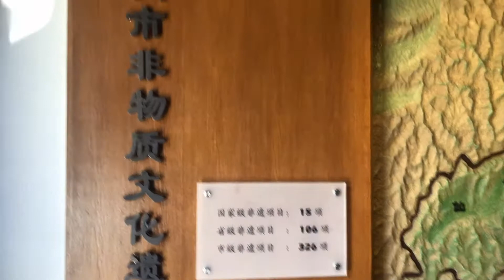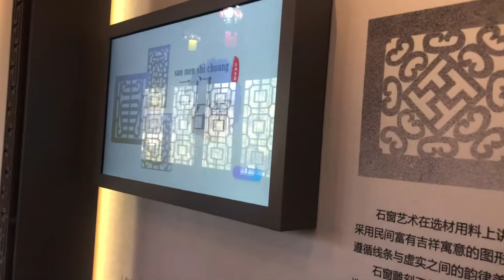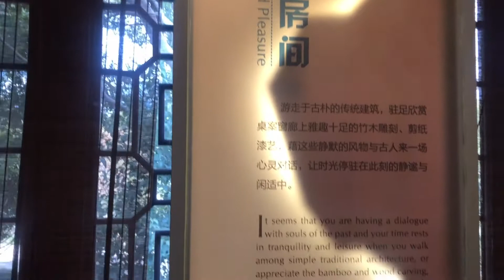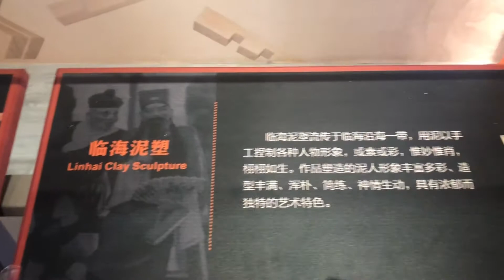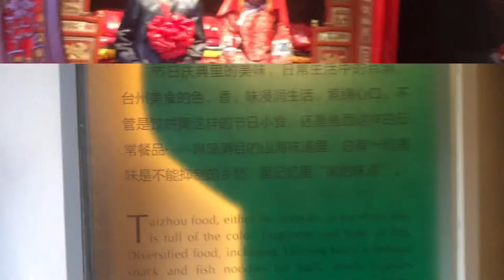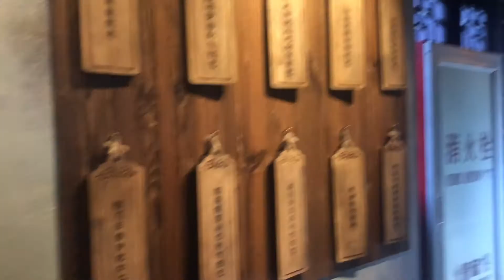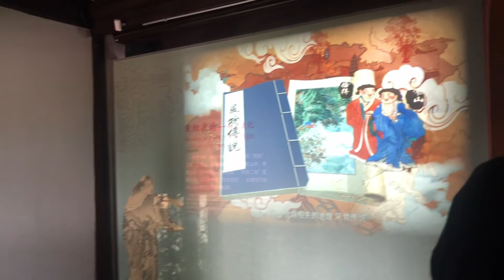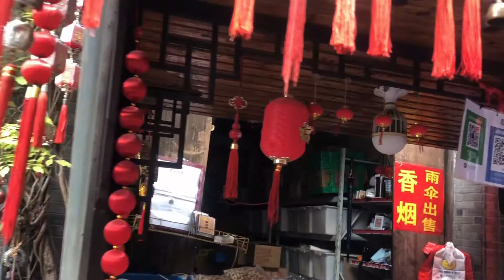Taizhou Cultural Heritage Exhibition Hall & Haimen Old Street (台州市非物质文化遗产展示馆 和 海门老街）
Taizhou Immateriality Culture Heritage Exhibition Hall(台州市非物质文化遗产展示馆) is located just inside the Taizhou Citizen Park (台州市市民广场) in Jiaojiang District. Showcasing what the whole Taizhou have.

Haimen Old Street ( 海门老街 ) is also in Jiaojiang District almost the same in Ziyang Old Street located in Linhai where there are shops along the way.You can check some of their traditional foods, craftings and many more.

Salamat/ Thank you/ Xie Xie/ Orkun Charan  for visiting my small channel.

if you like this video please don't forget to THUMBS UP, COMMENT and if you like to know more about my updates Kindly click the BELL BUTTON so that you will know any updates from me.